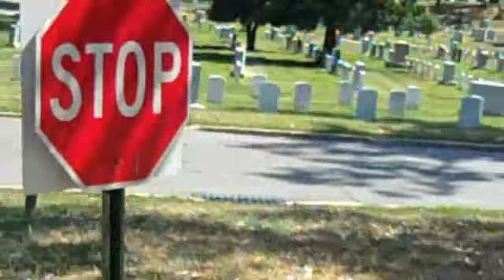Washington DC 2011 Episode 6: Arlington National Cemetery and Various Memorials